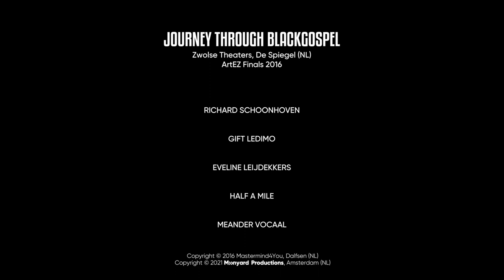Half a Mile - Journey through Black Gospel (2016)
Half a Mile (NL)

Music Producer & Director - Richard Schoonhoven

ArtEZ University of the Arts, ArtEZ Finals 2016
June 13th, 2016, Zwolse Theaters de Spiegel (NL)

Vocals: Hanna van Gemeren, Susanne van Gemeren

Guitar: Aart Lameris, Bert-Jan Westerink
Bass Guitar: Laurens Lameris
Percussion: Richard Jansen

Stage Manager: Elsa van Dijk
Technical Manager: Remy Biersteker

Location Manager: Robert Vugteveen

Head of Sound: Karst Lok

Sound Manager Assistant: Alex Cailliau
Sound Engineers: Steven Kroon
, Erik Kuiper, Olaf Weidema

Production Design: Remy Biersteker

Lighting Design: Herber Molemaker

Head of Video: Aart Sander
Video Manager Assistant: Erik Jan Smid
Camera Operators: Aart Sander, Keanu Kleveringa,
Manouk Wandres
, Kim Hans

Songlist:
- Taller
- You lead me
- Delivered from the Hands of Pharaoh
- Perfect little garden
- From this valley